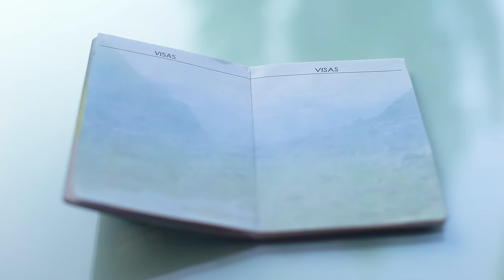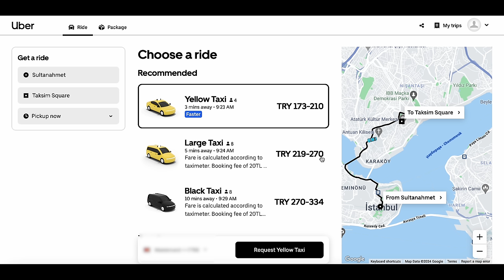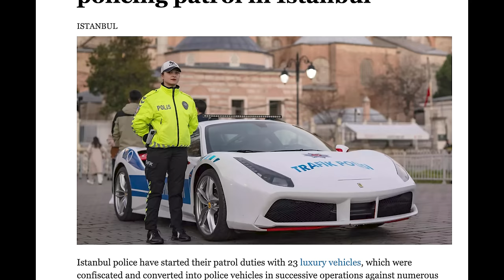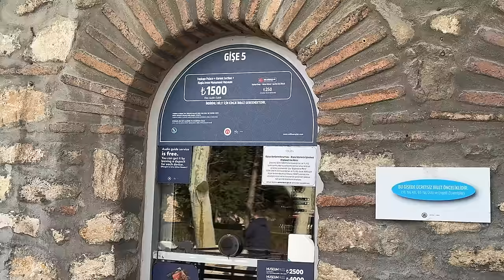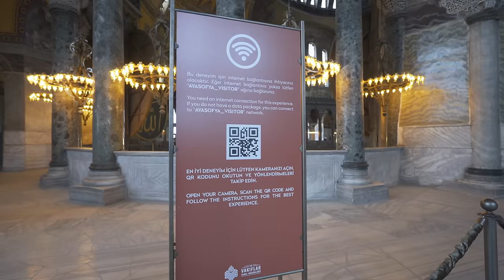ISTANBUL HAS CHANGED: Important Things to Know Before Traveling in 2024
As the 2024 starts, we are planning our new destionations. Here we share with you the most important things to knoe before traveling to Istanbul in 2024, where we speak about the new fees for taxis, public transportation, visas and the new entrance fee for Hagia Sophia and some of the major attractions in Istanbul.

We have carefully created many itineraries not just in Istanbul but in many cities around Turkiye, organized useful information for you, including a list with plenty of hotels for all budgets in each city we mention, a list with more than 100 restaurants including one with vegan options, desserts, and much more! All the guides are LIVE, that means that they're updated daily and surely we’ll keep adding more and more! The new changes will automatically sync even after you get it WITHOUT an extra cost!
All you have to do is sign up for free and get the guide or itinerary you're interested in! 🎉

🗺️ Guided tours in Istanbul
Looking for a hassle-free way to book your city tours? Whether you're interested in historical landmarks, cultural experiences, or culinary delights, we've got you covered. Experienced guides will show you the best of what the city has to offer, all while providing a comfortable and enjoyable experience.

Timestamps:
00:00 - Intro
00:24 - Minimum Wage
00:49 - Taxi Fees
03:12 - Public Transportation
04:01 - Luxury Cars
04:45 - Visa Exemptions
05:12 - New Museum fees
05:43 - Topkapı Palace new ticket rules
07:02 - Hagia Sophia new rules & entrance fee
10:03 - Outro